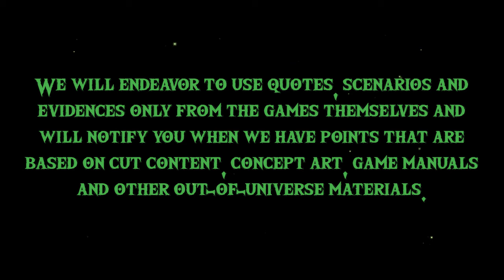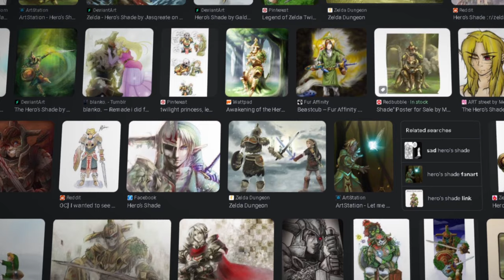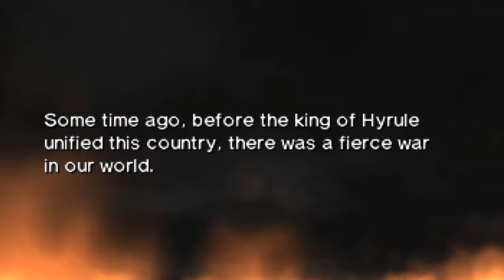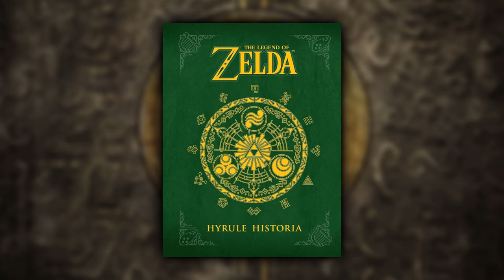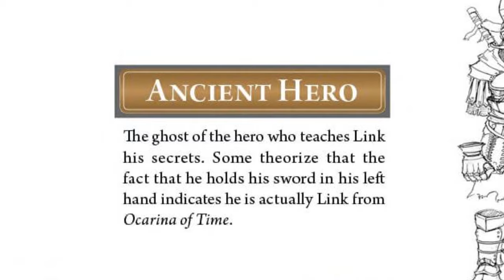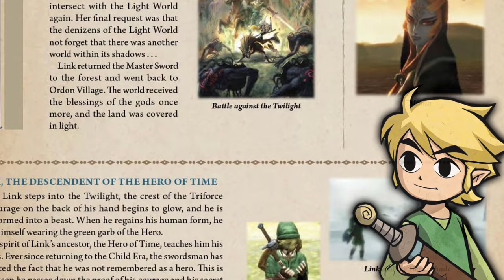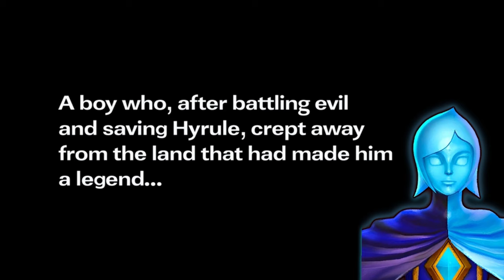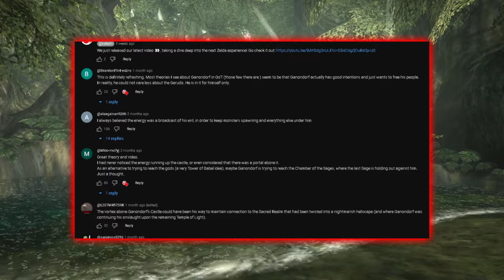Zelda’s MOST Controversial Character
With The Legend of Zelda: Twilight Princess; the Hero's Shade and the Hero of Time being one-and-the-same has been a theory widely accepted by the Zelda Community since it's release. But even with a majority of the fanbase proclaiming that this regretful specter is indeed this legendary hero, upon further inspection, very little lines up to give this theory credibility.

In this video, we have prepared a cinematic deep dive, investigating and debunking all of the commonly held points that allegedly support the Hero of Time being the Hero's Shade. Along the way, we evaluate and address misunderstandings, misinformation, and untrue assertions in regards to this theory.

⫸ Credits: Self-Sourced Footage via NoClip Website, Archive 64 or Self Source for Gameplay.

Discord: Make some noise if y'all want one!

Rated N is a collaborative YouTube Channel between 3 Friends: Caleb, Andy, and Anthony. Our M.O is Nintendo... WITH A TWIST. We aim to provide unique & interesting content related not only to The Legend of Zelda, but also the wider Gaming-Sphere as well. Although we have many similarities and agree on many things, we also aim to shine a light on our differences in opinion as well, and provide a unique spin that only a Trio of Creators under 1 banner, could achieve.

Introduction: (0:00)
Aesthetic Discrepancies: (2:41)
Hero's Shade Lore Analysis: (9:01)
Hyrule Historia Errors: (23:08)
Closing Thoughts & Credits: (32:29)
Rated N Outro: (33:40)